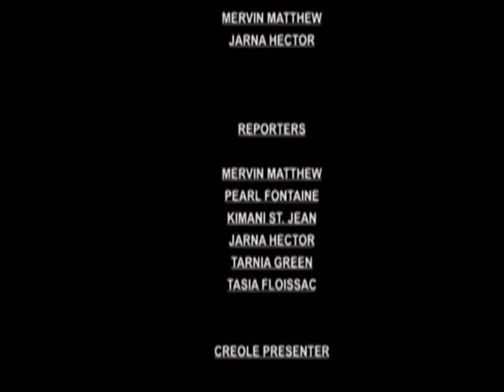GIS Dominica, National Focus for March 24, 2014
National Focus, Monday March 24, 2014 with Jarna Hector, McPherson St.Luce and Mervin Matthew